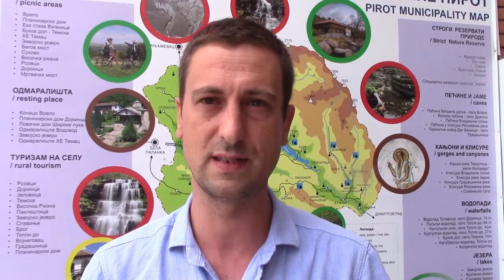Bratislav Zlatkov (Najava Festivala staroplaninskih jela u Temskoj 15.07.2016.)